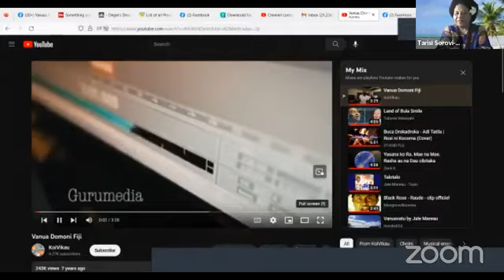DR T & Sunia Soko Loga - St John Ambulance Gala Night Event - 'I BELIEVE" - Sat June 17 2023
Ni bula vinaka
Thank you to everyone who joined us for this session, we need your support to purchase tickets for the 'I Believe' Gala Night, in aid of St John Ambulance in Fiji. The ticket is $300 per ticket, $3000 per table- for 10 people. The event is taking place on Saturday June 17 from 6pm at the GPH in Suva.
For those us living overseas, we can purchase tickets for our family in Fiji.
You can contact the St John Ambulance Office on 330-2584 or check out their FB page St John Ambulance Gala!
You will enjoy this talanoa session, as this event is for a great cause!
The ambulance service will benefit each of us and our families too!
Vinaka saka
Dr T